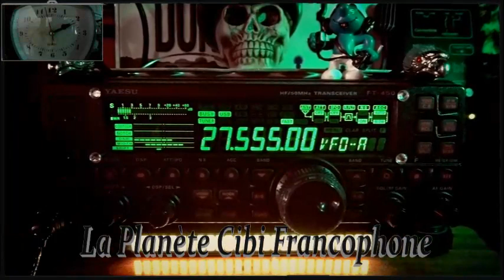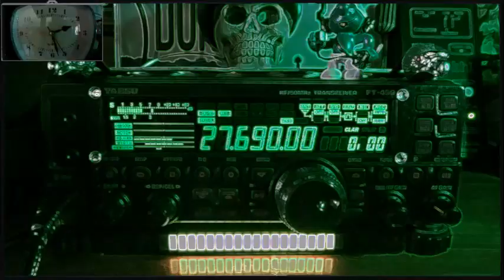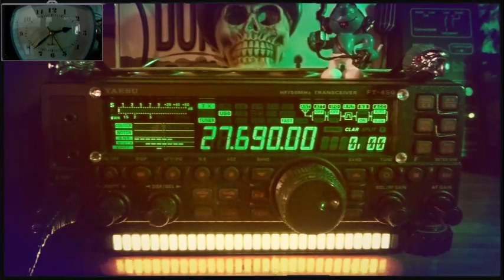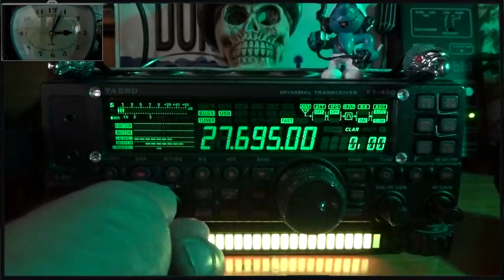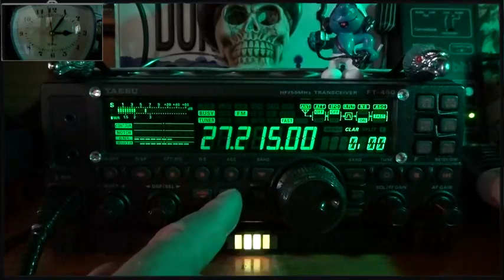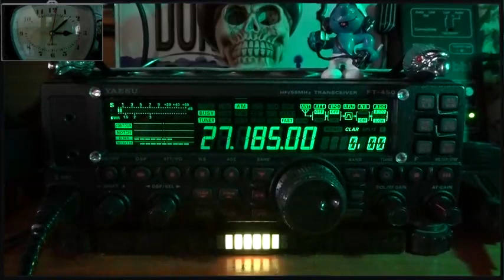CB De la propag sur les dpt Fr + QSO... (18/07/2023)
Merci les copains pour les QSO depuis le QRA. 🤠
73'51 de Dundee33 ~ 14KM3301  ;)